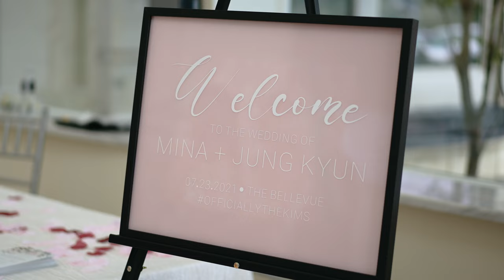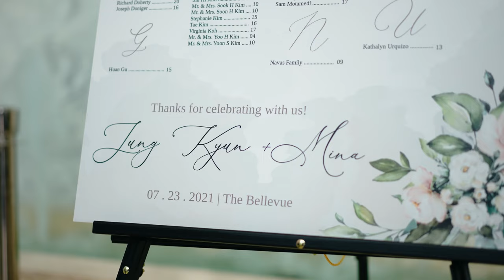Mina & Jung | Bellevue Conference Center | Chantilly, VA |Wedding Videographer |Wedding Feature Film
Mina & Jung tie the knot at the beautiful Bellevue Conference Center in Chantilly, VA. It was an honor to be a part of such a big day for Mina, Jung, their family, and all their friends. 👇👇

Are you getting married? Give us a call and mention that you watched Mina & Jung's video to get a FREE 1-minute highlight film when you book TLIC Media!